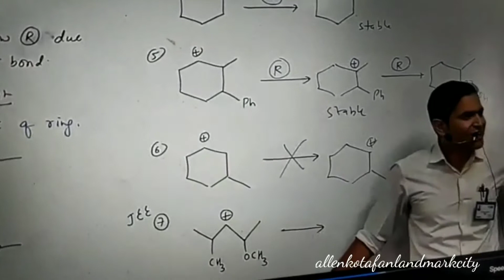बहुत गम हैं इसकी जिंदगी में। इसको खुशहाली चाहिए। क्या खुशी चाहिए? ठरकी हो 😷😷😷😷 Allen class room fun